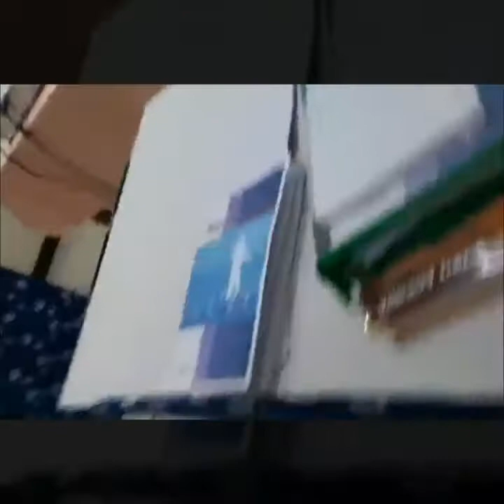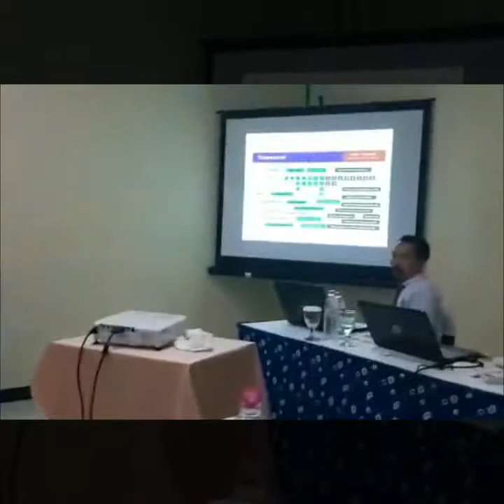Menghilangkan dan Memunculkan Visual - oleh Mas Hardian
Negative & Positive Visual Hallucinations